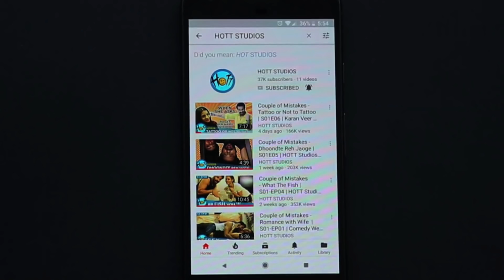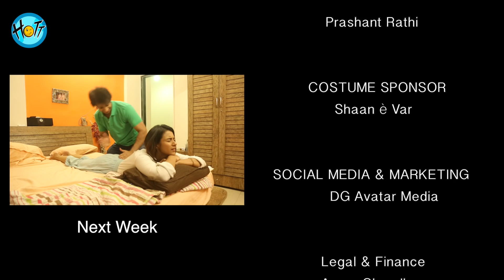When She Says, "I Need Space" | Couple of Mistakes | S01E13 | Karan Veer Mehra | Barkha Sengupta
Season 01 | Episode 13 - When She Says, "I Need Space"
Meera needs her space. No...not in Ashwin's heart. That she already has. She is talking about some other space and you'll be alarmed to know what she is talking about. Check out the 13th Episode and know it yourself.

Cast:
Barkha SenGupta

Director: Shubham Sinha
DOP: Akshay R. Ahir
Story ,Concept & Screen play: Karan Veer Mehra
Dialogues:Deepak K Bhardwaj
Editor: Shubham Sinha &
Music: Anuj Singh

Creative Directors:
Judhajit Bagchi
Ranadeep Bhattacharyya

Camera & Equipments: Amrohi motion pictures
Sound engineering & Mix: Anil K konakandala
Logo & promo Desinger: Savio Dsilva
Animation: Kiran Vankar
Colour & Graphics: Prakash Singh

Executive Producer:
Kamsin Mehra
Saurabh Kumar

Legal & Finance
Aman Chaudhary

Costume: Anu & Aditi
Legal & Finance: Prashant Rathi
Social Media & Marketing: Navzoo

Assistant Director:
1. Parimal Goel
2. Ajay Mathur

Special Thanks:
Sumeet Hukamchand Mittal
Waseem Amrohi
Prashant Rathi